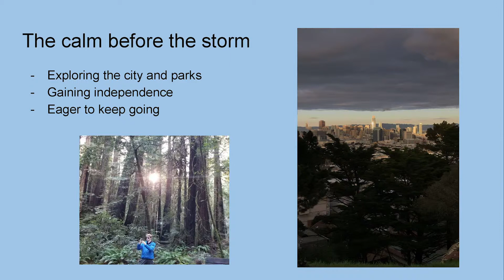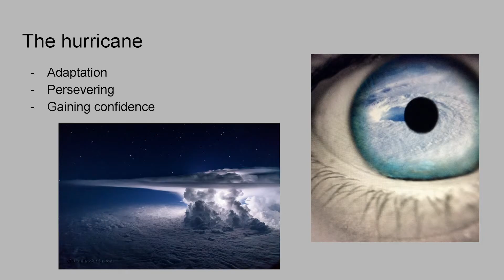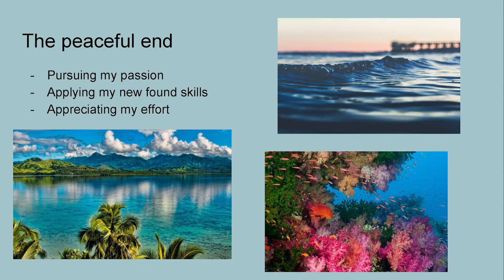Brett P.: 2019 Gap Year Capstones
Brett P shares how his Year On gap year helped him gain more confidence and pursue his dreams.

Learn more about Year On's gap semester and gap year programs